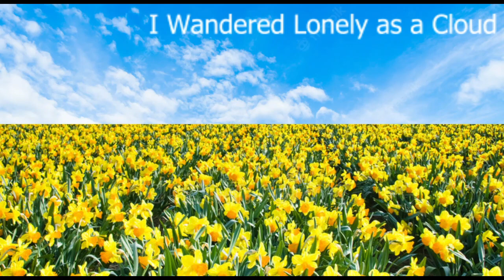I Wandered Lonely as a Cloud - Miku sings Wordsworth's Daffodils to Ievan's Polka!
Japanese superstar Hatsune Miku has more than 100,000 songs to her credit, so it was a great honour to have her perform for me again, this time in a rendition of William Wordsworth's classic poem. It's set to one of the tunes that made her famous, the Finnish folk song Ievan's Polka, with a daffodil taking the place of the leek.